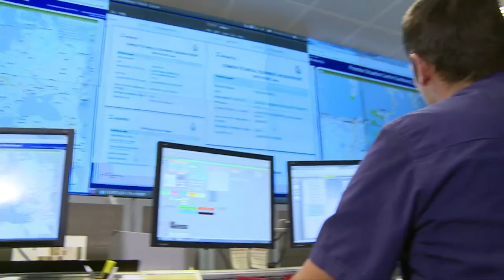Présidence néerlandaise de l'UE en une minute - EU2016NL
Les Pays-Bas ont présidé le Conseil de l’Union européenne pendant les six premiers mois de 2016, un semestre riche en défis où de nombreux efforts ont été déployés pour obtenir les résultats voulus. La vidéo présente un bref récapitulatif de la présidence néerlandaise et des tâches urgentes auxquelles elle a dû s’atteler, notamment la crise des réfugiés, le renforcement du marché intérieur et la réalisation d’une Europe plus sûre.